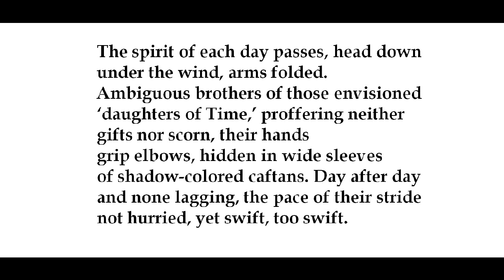"Swift Month," by Denise Levertov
poem--from This Great Unknowing: Last Poems (New Directions, 1999), grateful acknowledgement. Images from wikimedia.